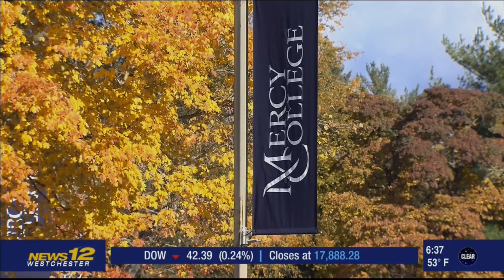News 12 Coverage Mercy College Receives $1 Million Donation from the Give Something Back Foundation